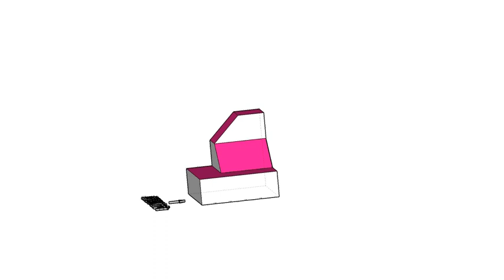補救教學-三視圖轉等角圖03